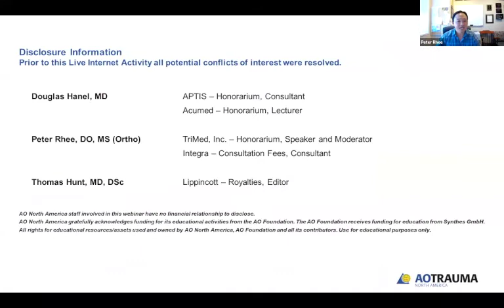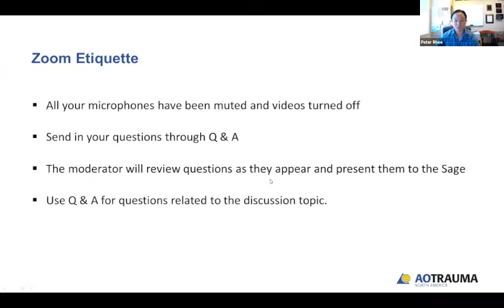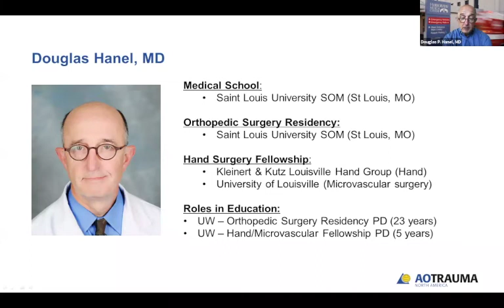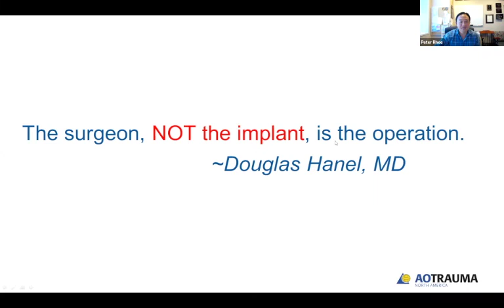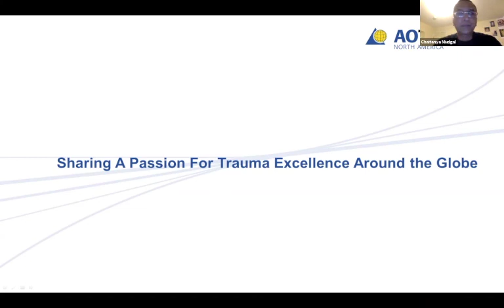AO Trauma Hand Sage on Stage Series: Douglas Hanel, MD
Hand surgery has significantly evolved over the past 50 years. Advances in technology and surgical techniques have improved patient care but the contributions made by experienced experts in the field cannot be overlooked. Through this series, lessons learned through trial and error will be shared for treating simple to complex injuries of the upper limb and how the decision-making process can impact patient outcomes.

Join us as the AO Trauma Hand Education Committee Members interview a Sage about how they developed in their field of expertise, contributions to the field of hand surgery and their tips-n-tricks.

AUDIENCE: Practicing Surgeons, Fellows, Residents and Hand Therapists

Learning Objectives:
Upon completion of the series, participants will be able to:
- Comprehend when changes in decision-making are necessary
- Appraise approaches and strategies discussed to apply to individual practices
- Recognize when practice modifications should be made
- Appreciate the importance of therapy and rehabilitation after hand surgery